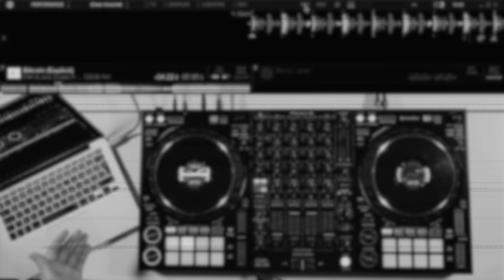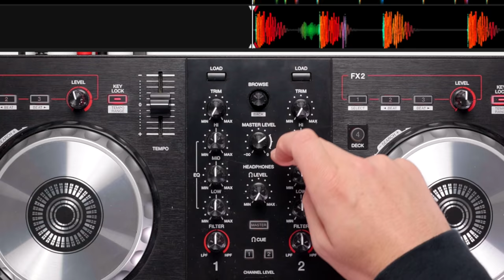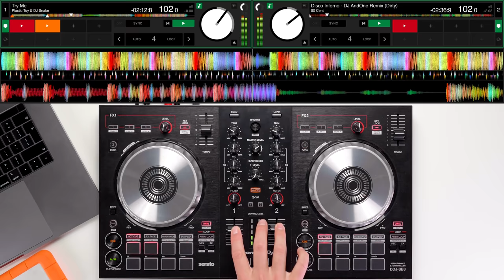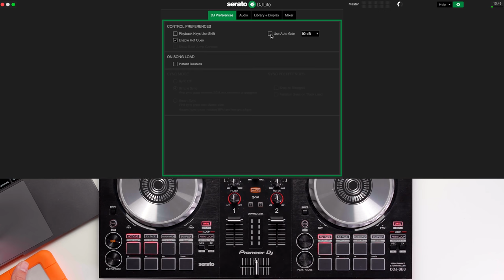An Important Lesson for Beginner DJs!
Setting your gain structure and controlling your levels is a critical part of every DJ routine. Often overlooked and the main cause of bad sounding audio and mixes, it's important for every DJ to know how and when to adjust the gain. In this video our DJ tutor Jamie Hartley breaks down the essentials to make sure your mixes never suffer from unwanted distortion or compression.